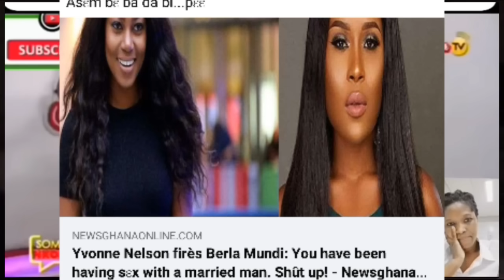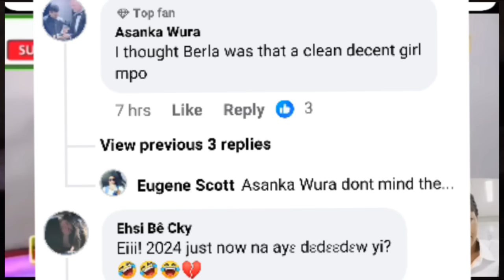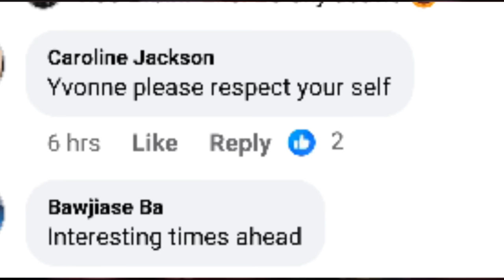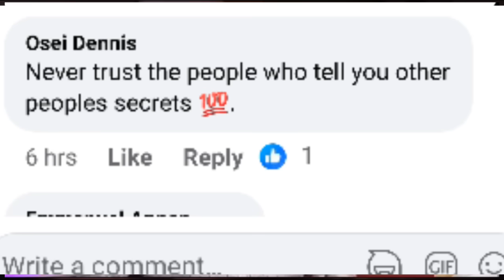Yvonne nelson reveals Past səcrət of Berla Mundi + number of men she has date so far,,,?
yvonnenelson Berlamundi mcbrown Afuaasantewaa afuaasantewaasing East-Legon#Landlandy's#delayshow#delayinterview#empressgifty#Sompankomo#sompafm#oyerepaafutuo#OyerepLivewithauntenaa#delayshow#mcbrown#Captainsmart#Accra,ghana#AgradaaandAsiamahmarriage#agyakoo#Marry#KwameEugenehousehelp#kwameeugene#kwameeugenemaid#traceyboakye#xandykamel#agradaalatestnews#Kalybosmarriage#compare#Agyemangbadu#traceyboakye#Samira#kennedyagyapong#maxwell#Asamoahgyan#baffourgyan#mcbrown#maxwell#piesieesther#Odurokoranteng#wife#agradaa#Car#Mother#Collected#KennedyAgyapong#empressgifty#traceyboakye#Nanaakuanyira#father#claimed#agradaa#nanaamamcbrown#PiesieEsthe#dianaasamoah#PresidentMahama#Agradaa#OduroKoranteng#clinton#JuniorPastors#Alankyerematen#chairmanwontumi#house#hopsenadorye#EmpressGifty#traceyboakye#VimLady#Spraks#Ousuonuashowtimewithmcbrown#oyerepaafutuo#abrewamafiaofficialtv#delayInterview#utvshowbiz#utvshowbizonutv#Gossip24tv#gossip24avenue#OwusuBempah#Confront#Mcbrown#Google#Frafrahemaa#Afiaschwar#Portiaasare#Onuatv#traceyboakye#afiaschwar#maaadwoa#maaAdwoa'smother#maaAdwoa'sfrd#reveals#meet#Wife#Policeofficer#Policeofficerarrete#afiaschwar#lookalike#Jubilate#Introduce#MaaAdwoa#police#MaaAdwomotherspeak#MaaAdwoabrotherspeaks#OheneyereGiftyanti#Oheneyere#Oheneyeregiftyanti#marriage#anotherwoman#PopsIn#ontherun#traceyboakye#frank#afiaschwar#KwakuOteng#akuagmb empressgifty wonya aware deep secret reacts mcbrown babymaxin traceyboakye frank indirectly shades Mansion twenejonas empressgifty Hopsenadorye just ch0p friends Canada traceyceyboakye afiaschwar maaadwoa maaAdwoa'smother maaAdwoa'sfrd reveals meet Wife Policeofficer Policeofficerarrete afiaschwar lookalike Jubilate Introduce MaaAdwoa police MaaAdwomotherspeak MaaAdwoabrotherspeaks OheneyereGiftyanti Oheneyere Oheneyeregiftyanti marriage anotherwoman PopsIn ontherun traceyboakye frank afiaschwar KwakuOteng#akuagmb